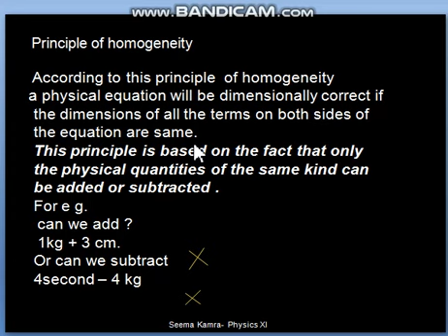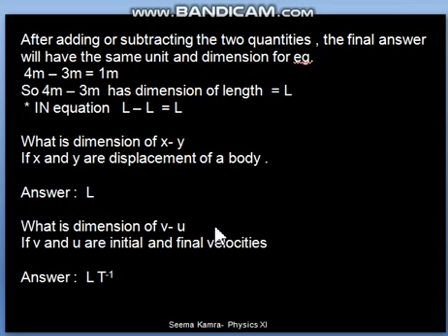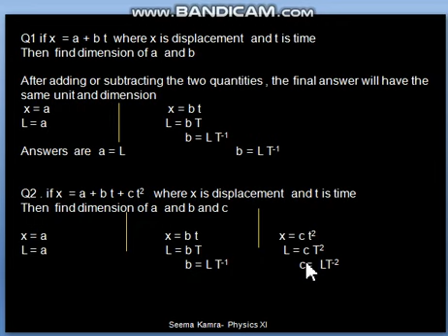Class11th ,physics, principle of homogeneity part1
principle of homogeneity part1